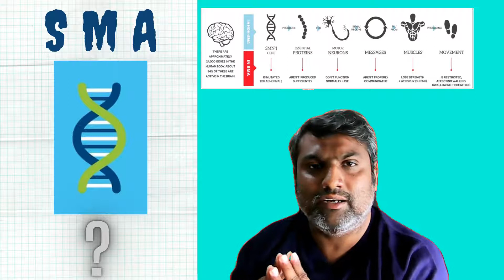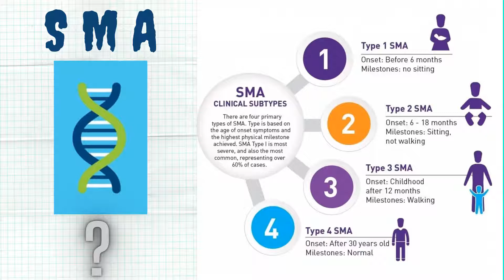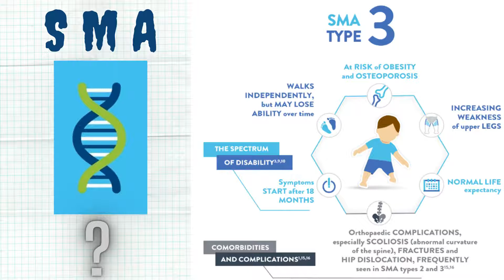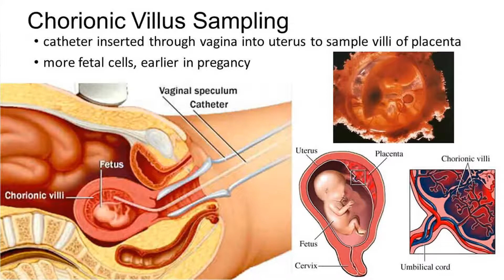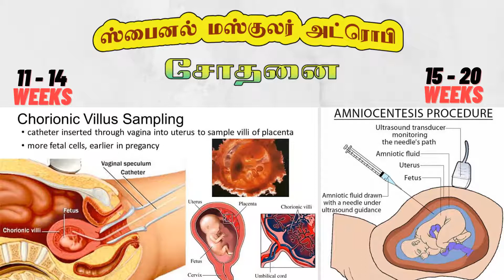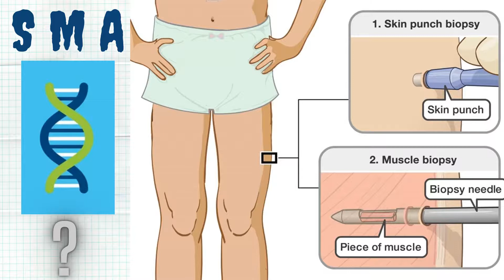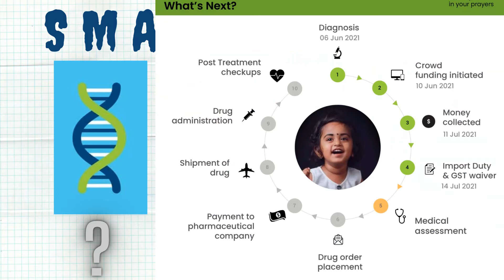WHAT IS SMA | ஸ்பைனல் மஸ்குலர் அட்ரொபி நோய் என்றால் என்ன | How to check SMA | அறிகுறி, சிகிச்சை ?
A detailed version about SMA, how it happens, symptoms , when that could happen.